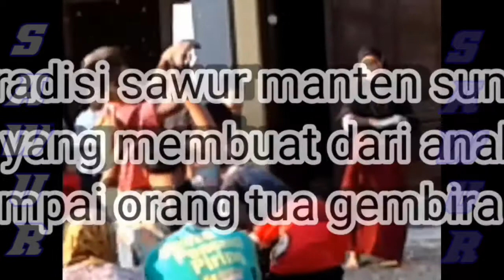Sawer sunatan ananda Yatim by Sawur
Sawur atau sawer sunatan tradisi sebar uang receh dan beras kuning